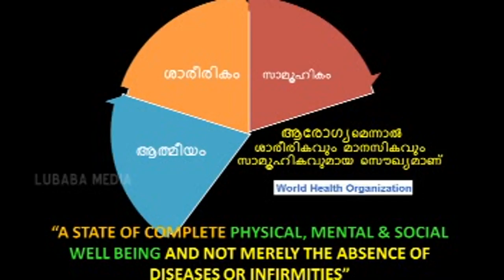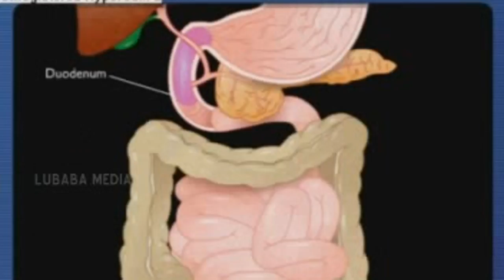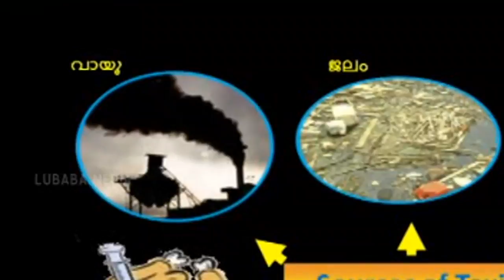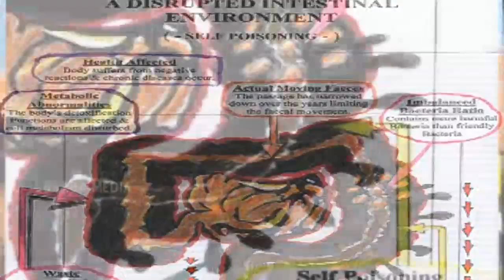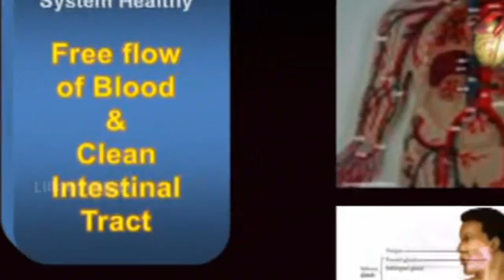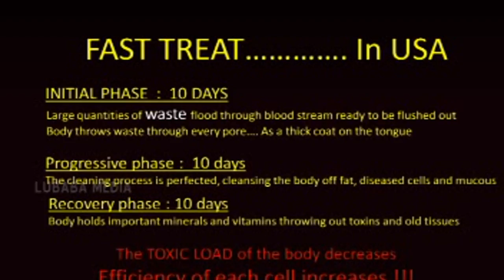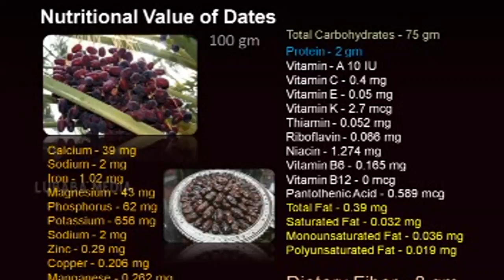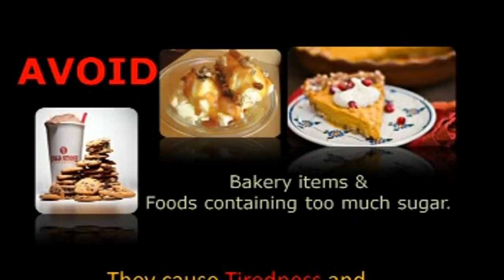നോമ്പുകാരന്റെ ആരോഗ്യം | Islamic Speech in Malayalam | V B Muhammad Riyas New 2018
Islamic Speech In Malayalam | khalid owaisi idukki 2018 Speeches
Channel Intro

This Malayalam You Tube Channel (Lubaba Malayalam Islamic Speech) contains copyright Malayalam Islamic Speeches.